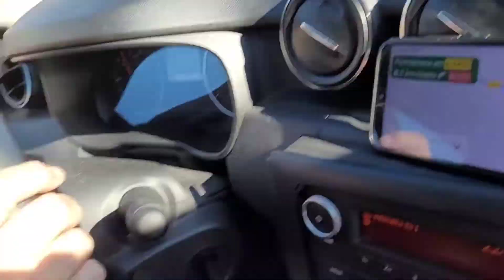🔴 Pesca Carpfishing en el rio Ebro. Carpa récord de Pedrito Fishing, Made In Ebro🎣🎣🎣🐟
Un día genial con todo el grupo de amigos de pesca madera in ebro, inolvidable, mi carpa récord.
Un abrazo a todos💚💚 y buena pesca🎣🐟